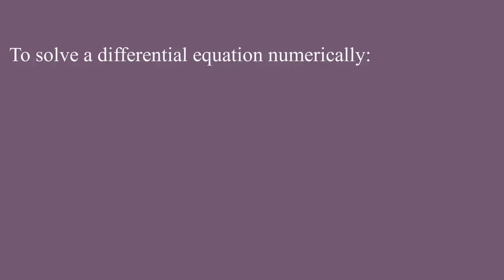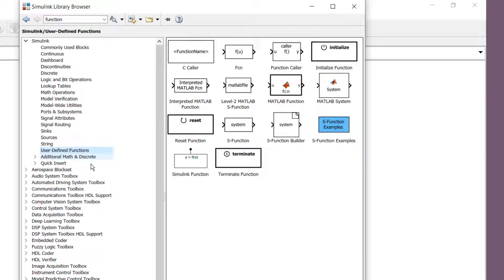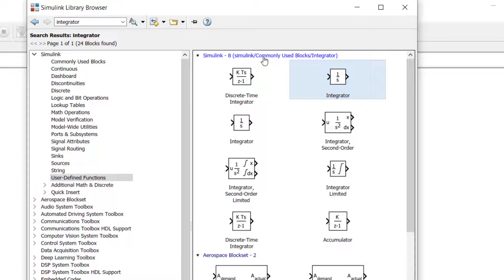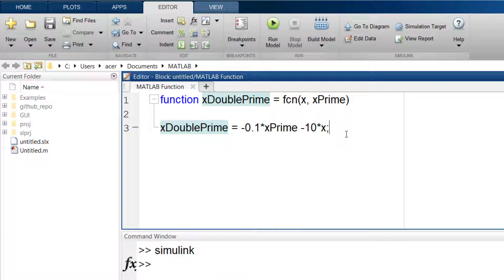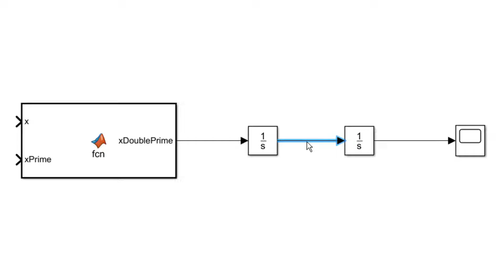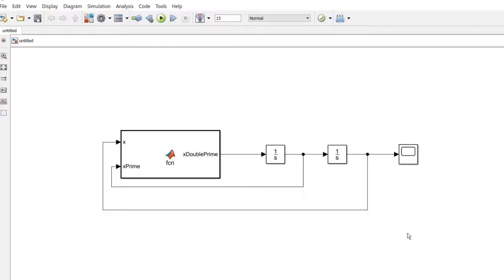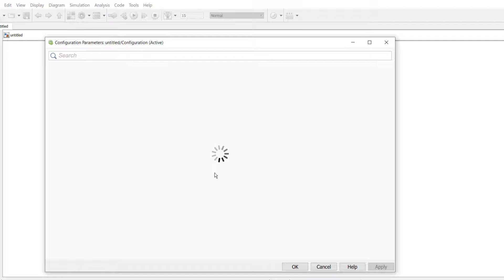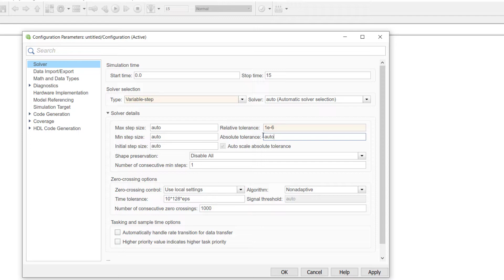Matlab Simulink: How To Solve Differential Equations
Welcome to Laplace Academy
Today we are going to learn about solving differential equations in Simulink.
In the previous tutorial I discussed how to solve a differential equations in MATLAB workspace.

What do you want my next tutorial to be?

This video is a part of Differential Equations in MATLAB playlist.